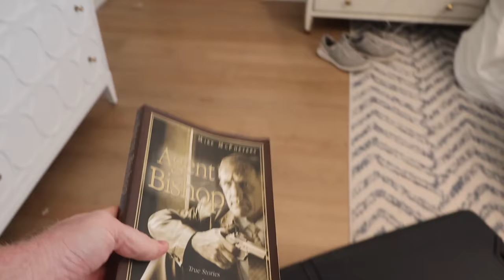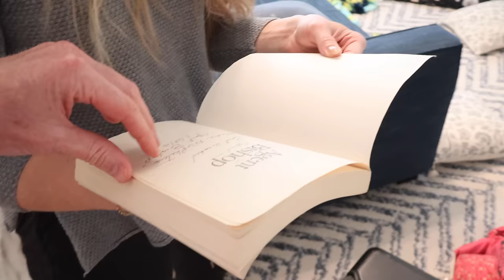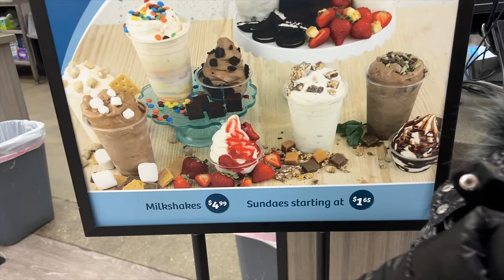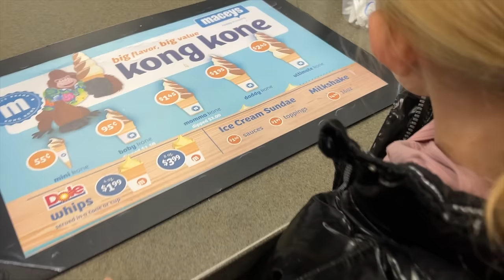I'VE BEEN WAITING FOR THIS